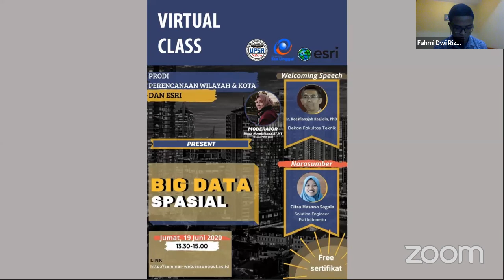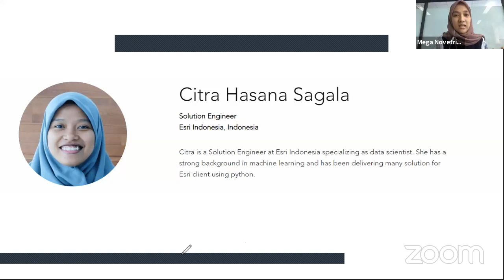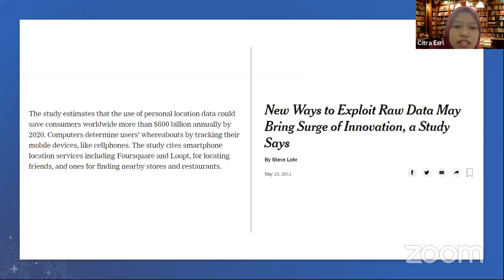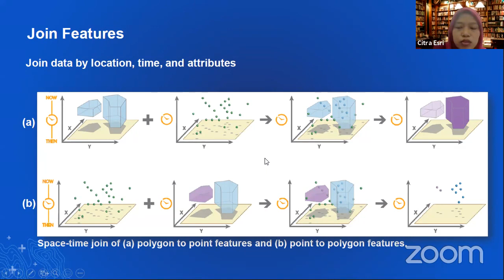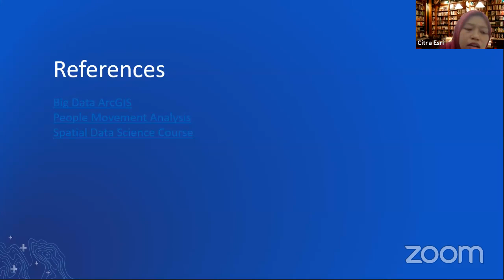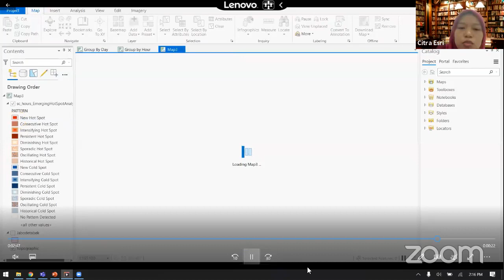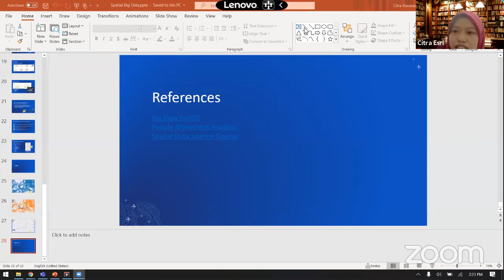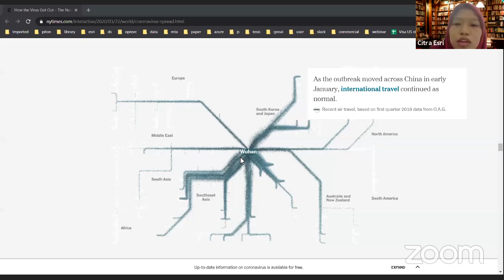Pelatihan Online - Big Data Spasial